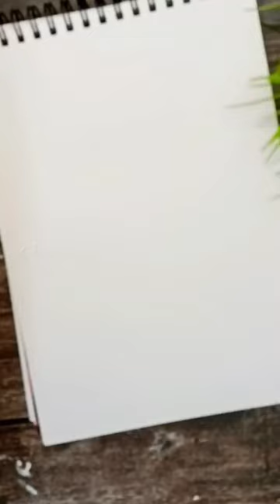The Ice Queen 👑 poster colour painting.